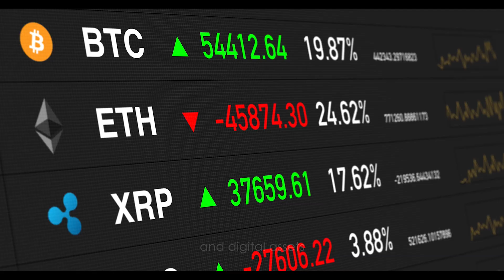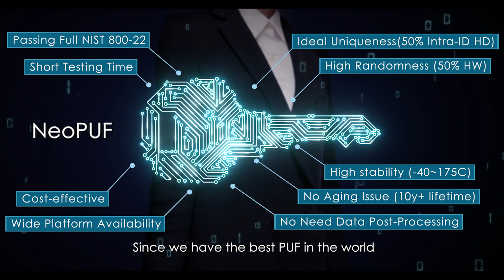PUFsecurity | Time for a Security Revolution | Brand Film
As technology advances, more security demands are rising from the IoT, AI, fintech, autonomous-driving industries. Sole reliance on software-based security is simply not enough. Let PUFsecurity help you find the best solutions and protect your assets with flexible and cost-effective hardware security IPs. At PUFsecurity we are continuously innovating and improving our products to stay ahead in this connected world.